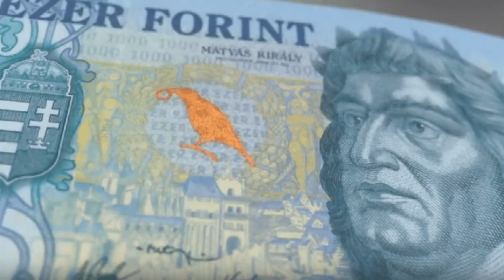Kanizsa TV Híradó - Holnaptól jön az új ezres